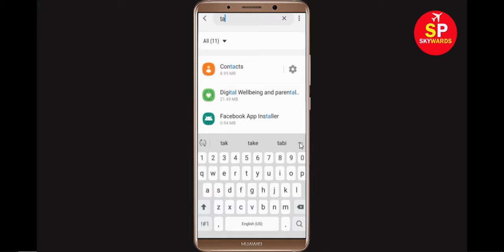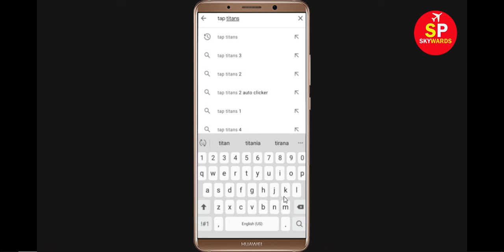How to Fix Tap Titans 2 App Black Screen Error Problem in Android & Ios 100% Solution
How to Fix Tap Titans 2 Error Black App Screen, Crashing Problem in Android & Ios 100% Solution

In this Tap Titans 2 Video tutorial, i will show you how to fix Tap Titans 2 Black Screen Error in Your android mobile phone. If you are facing same problem in your android phone then it will help you to get rid of this issue.